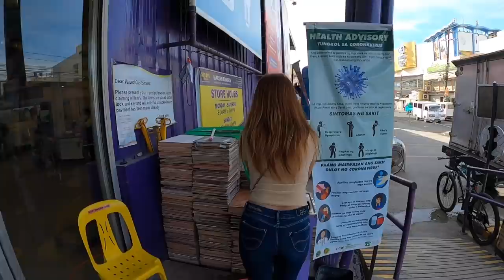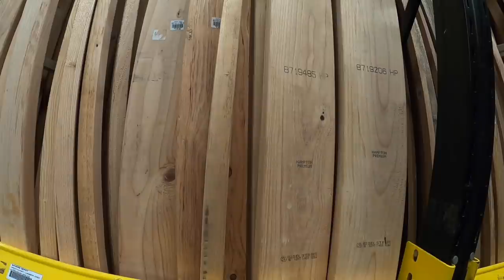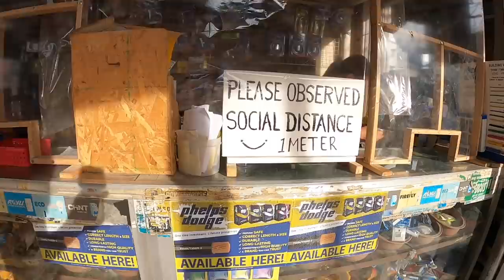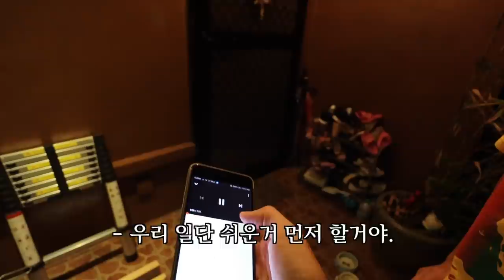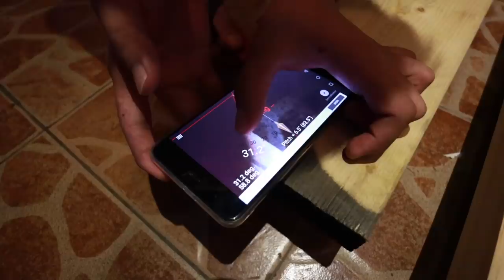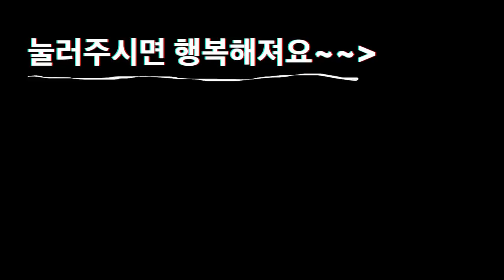집에서 애만 보는 필리핀 처남..그에게 새로운 꿈을 찾아주려 합니다. | 해롤드의 가구 | 한필커플